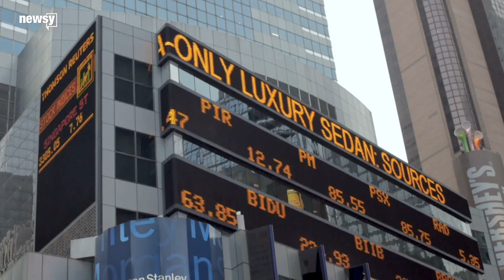Volkswagen executives charged in scandal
Three current and former Volkswagen executives have been charged with market manipulation over a diesel emissions scandal.